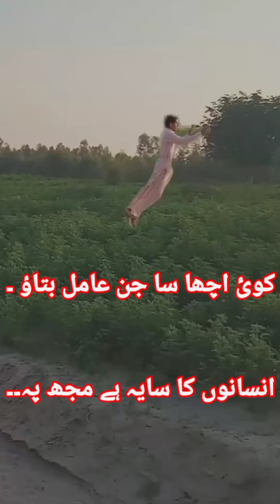Sheedajin silent comedy saraiki funny tiktok 2020 vfx pakistan